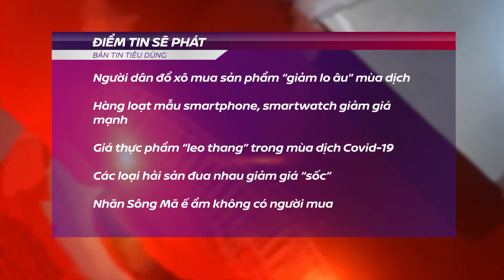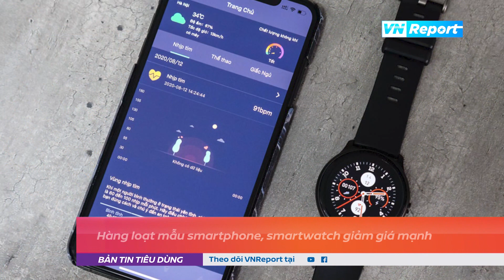Bản tin Tiêu dùng 11/8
Các tin sẽ phát:
Người dân đổ xô mua sản phẩm “giảm lo âu” mùa dịch
Hàng loạt mẫu smartphone, smartwatch giảm giá mạnh
Giá thực phẩm “leo thang” trong mùa dịch Covid-19
Các loại hải sản đua nhau giảm giá “sốc”
Nhãn Sông Mã ế ẩm không có người mua